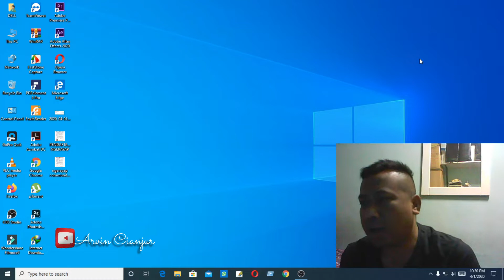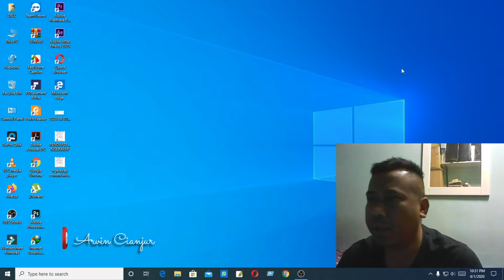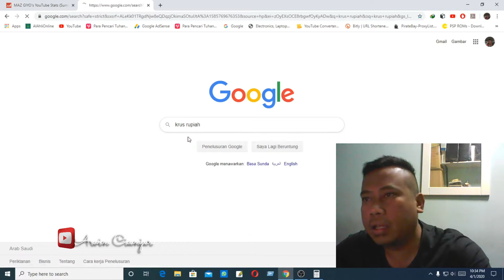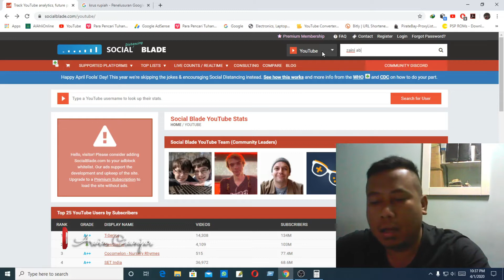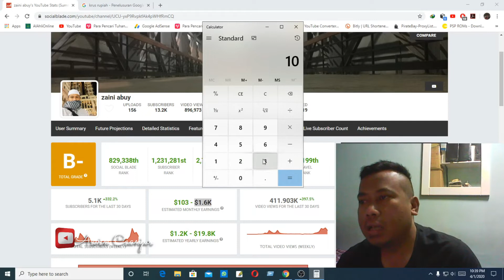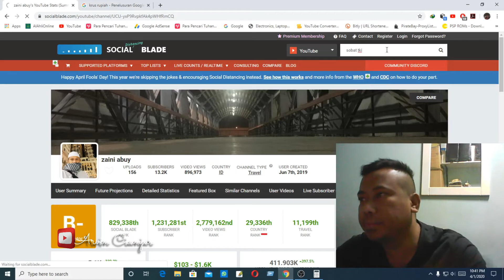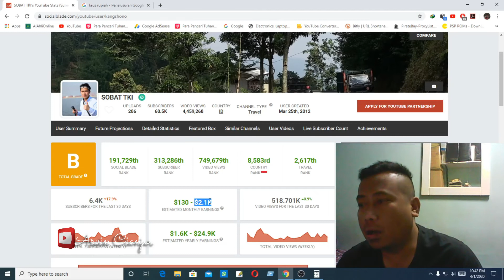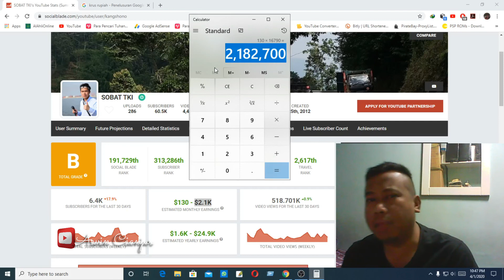GAJI YOUTUBE MAZ GIO, ZAINI ABUY DAN SOBAT TKI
hallo di kesempatan kali ini saya mencoba membongkar gaji youtuber yang sangat penomenal , mereka adalah seorang youtuber indonesia di jeddah siapalagi kalo bukan  @mazgiyo7287   , @SOBATTKI  dan @zainiabuy    , mereka sukses menapakan kakinya di dunia peryutuban dengan kontennya yang sangat bagus dan mengedukasi mereka berhasil menarik subcriber  . vidio ini saya buat berdasarkan data dari social blade.